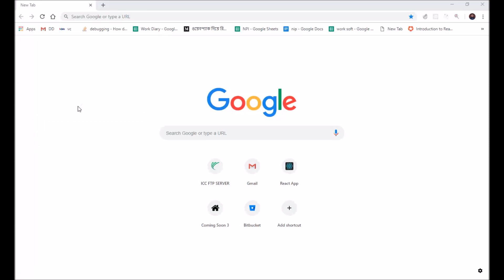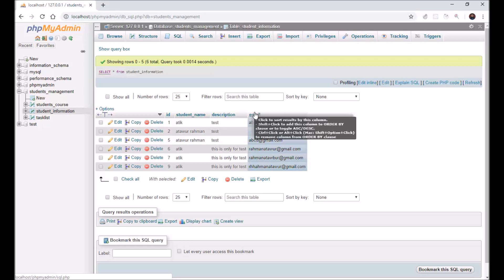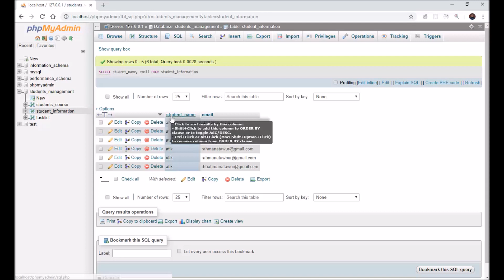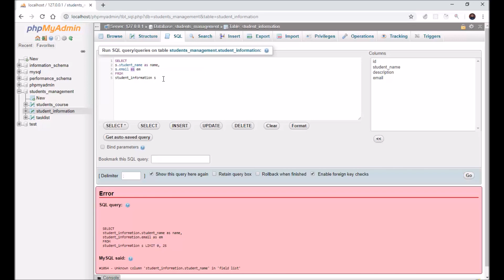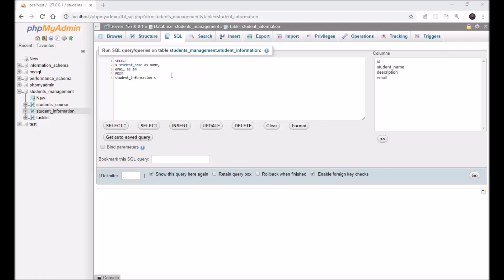A Complete Series Of MySql Database (SELECT) Tutorial Bangla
For Dynamic Website  or Web Application database is the most important part.

If You want to learn MySQL Database then you should follow all of the tutorial and need to practice.